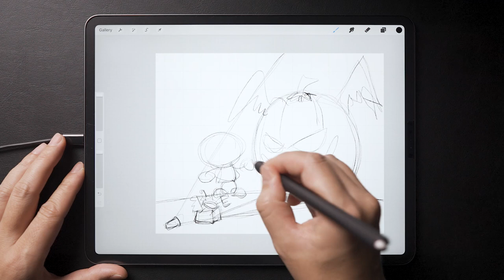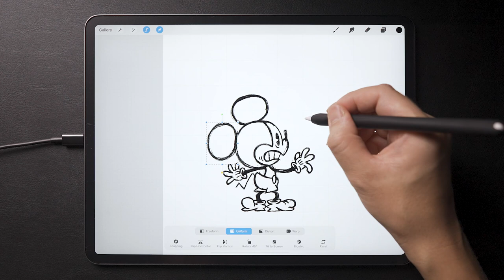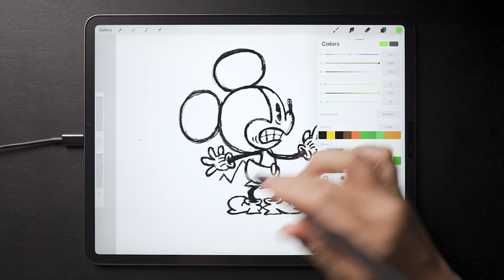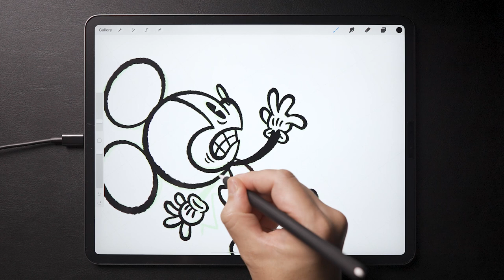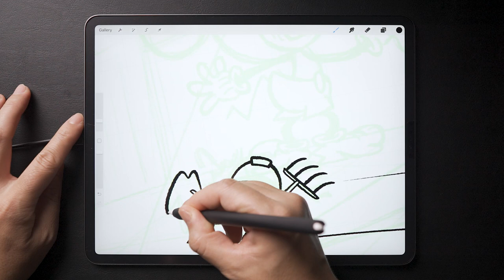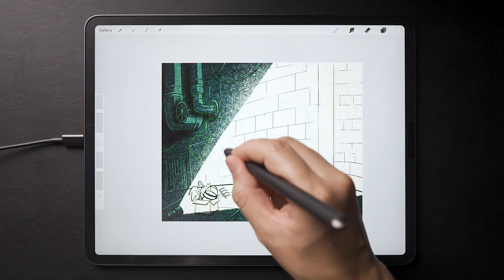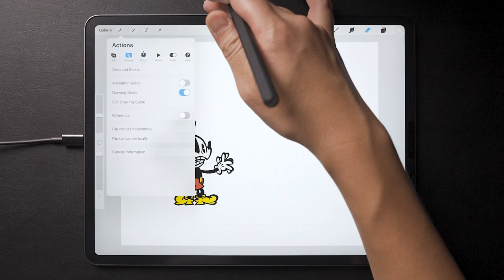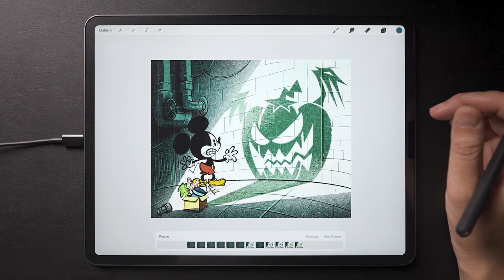Procreate Animation｜Watch out for the ghost's shadow!｜Tutorial for Beginners｜Halloween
0:00　Finished Animation & First of all
0:19　Rough sketches
2:21　Try to imitate it!
2:36　Draw Mickey
4:11　Background 1
5:43　Background 2
6:56　Animation

Digital painting on iPad Pro with the Procreate app.

Tools

Adobe Photoshop
Adobe Audition
procreate 5x

SONY FX3